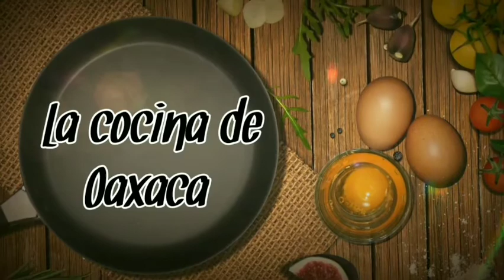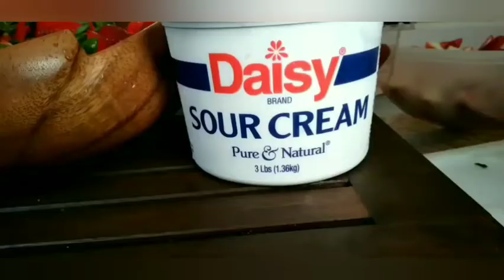Preparar fresas con crema estas muy delicioso 🍓🍓🍓🍓